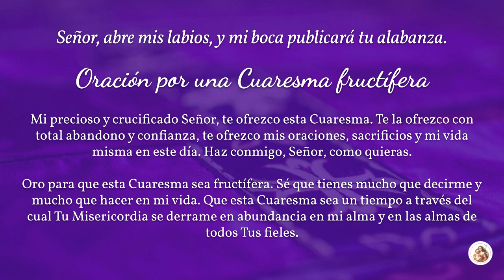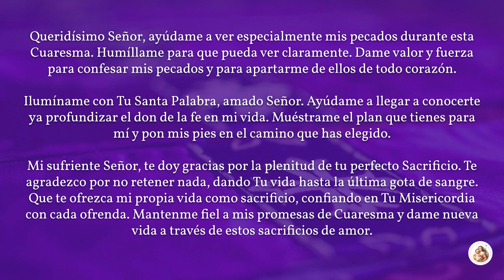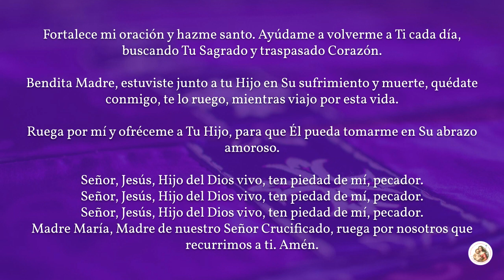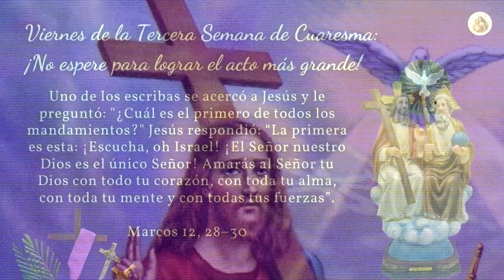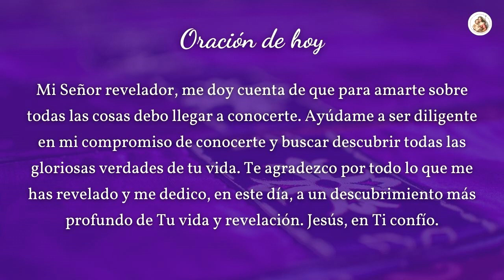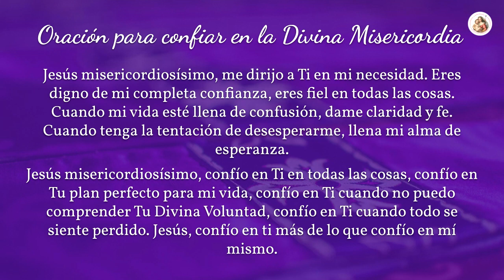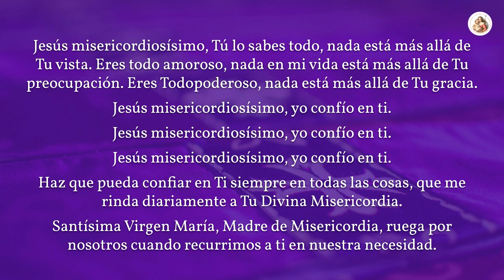🛐 Oración de Cuaresma Viernes de la Tercera Semana 2023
Video de oración y reflexión para el tercer viernes de Cuaresma. Reflexiones del sacerdote John Paul Thomas.

La Cuaresma comienza con la conciencia aleccionadora de que somos diferentes, nuestro mundo es diferente y nuestras vidas son diferentes de lo que eran hace un año. Es cierto que la señal de las cenizas lleva consigo amargos recuerdos del pecado tanto personal como social. Sin embargo, nuestra esperanza está en Aquel cuya gracia reconciliadora nunca falla.

_Concédenos, Señor, el perdón y haznos pasar del pecado a la gracia y de la muerte a la vida_